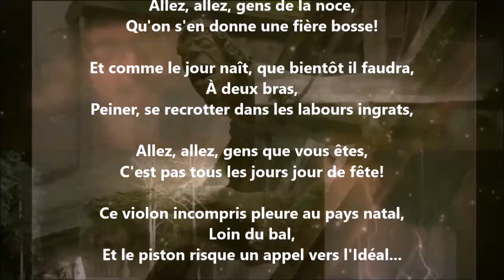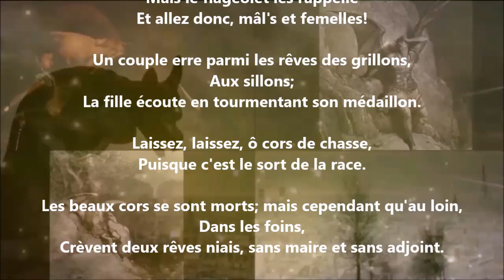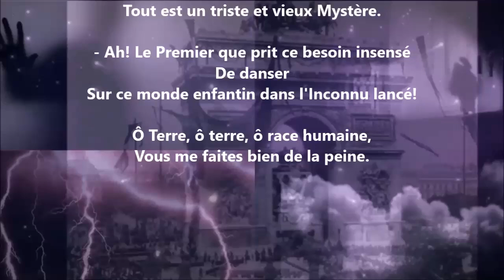Complainte du soir des comices agricoles - Jules Laforgue lu par Yvon Jean